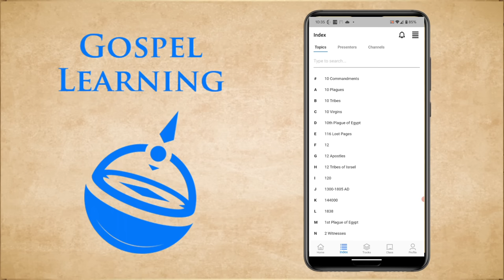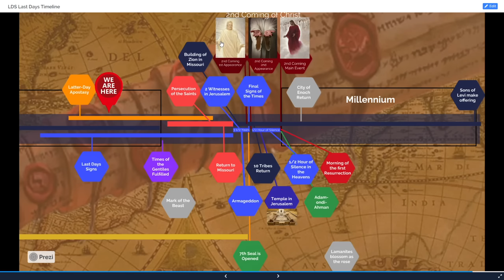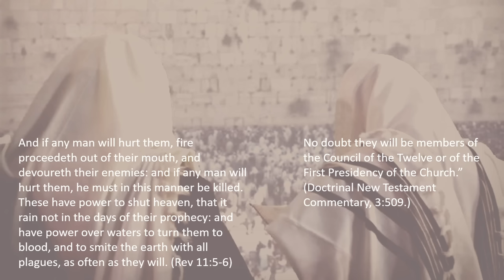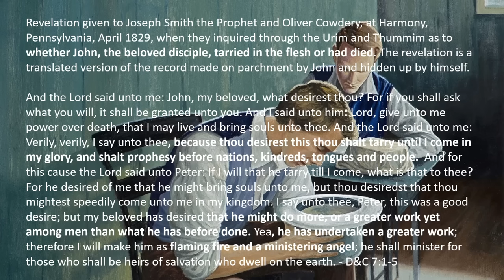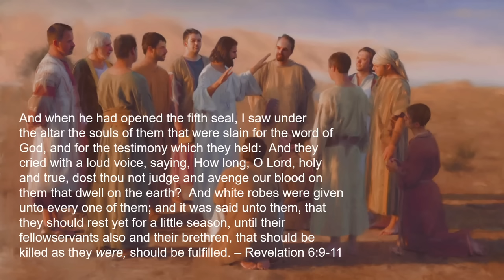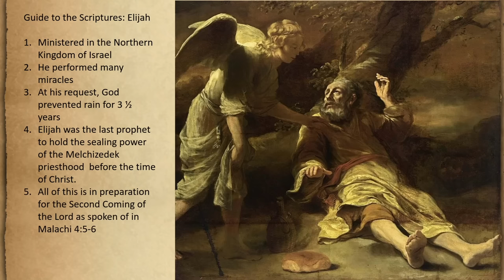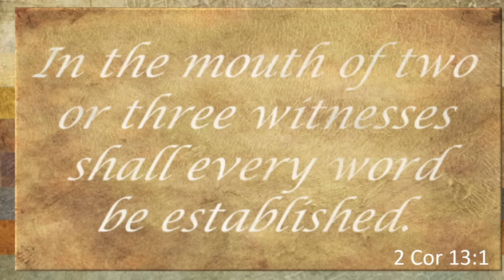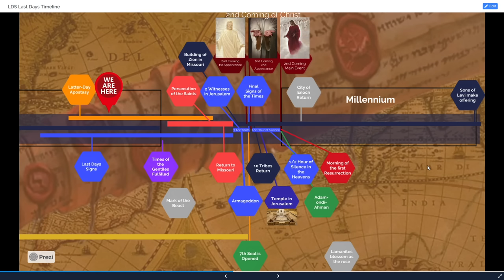2 Witnesses in Jerusalem - LDS Last Days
The 2 Witnesses described by John the Beloved in Revelation 11 who hold back the worlds greatest army for 3 1/2 years prior to Christ's return are key to the signs of the times.  This event is already legend and the event hasn't even happened yet.  When these two begin their ministry, we know that we are only 3.5 years away from when Christ returns to save the Jews and splits the mount of olives causing the greatest earthquake the world has ever known.  This video will discuss who these two witnesses may be, when it will happen, what will happen, and many other details.